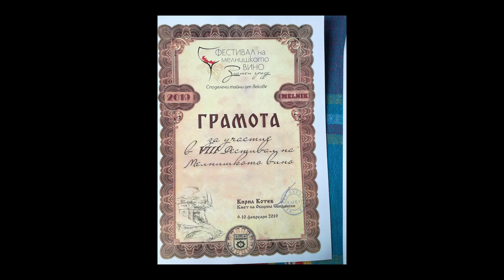Самодейците от читалище "Съгласие 2007" - с грамоти от "Златен грозд"